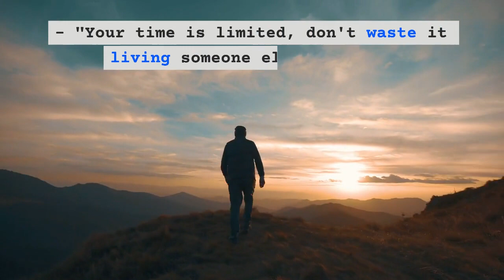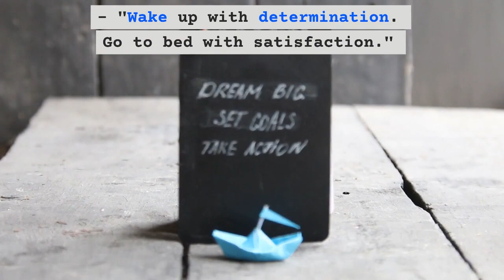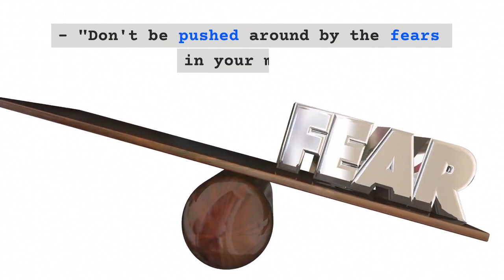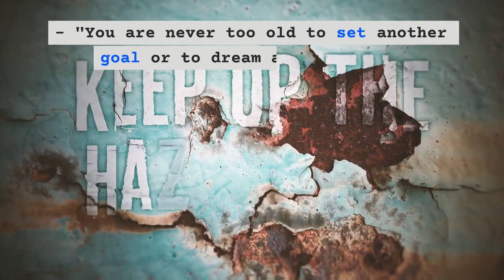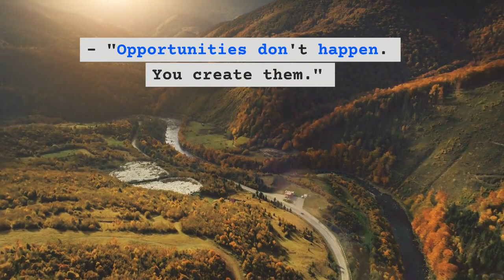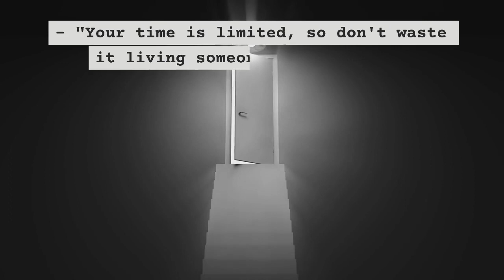How to Change Your Life ??? New Motivational Video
1. "The future depends on what you do today." – Mahatma Gandhi
2. "Believe you can and you're halfway there." – Theodore Roosevelt
3. "The only way to do great work is to love what you do." – Steve Jobs
4. "Success is not final, failure is not fatal: It is the courage to continue that counts." – Winston Churchill
5. "Don't watch the clock; do what it does. Keep going." – Sam Levenson
6. "Your time is limited, don't waste it living someone else's life." – Steve Jobs
7. "The only limit to our realization of tomorrow will be our doubts of today." – Franklin D. Roosevelt
8. "Success is walking from failure to failure with no loss of enthusiasm." – Winston Churchill
9. "Every morning we are born again. What we do today matters most." – Buddha
10. "The future belongs to those who believe in the beauty of their dreams." – Eleanor Roosevelt
11. "In the middle of every difficulty lies opportunity." – Albert Einstein
16. "Success is not the key to happiness. Happiness is the key to success. If you love what you are doing, you will be successful." – Albert Schweitzer
18. "The journey of a thousand miles begins with one step." – Lao Tzu
19. "The best revenge is massive success." – Frank Sinatra
22. "The harder the conflict, the greater the triumph." – George Washington
23. "The sun himself is weak when he first rises, and gathers strength and courage as the day gets on." – Charles Dickens
24. "You are never too old to set another goal or to dream a new dream." – C.S. Lewis
25. "The difference between a successful person and others is not a lack of strength, not a lack of knowledge, but rather a lack in will." – Vince Lombardi
26. "Your work is going to fill a large part of your life, and the only way to be truly satisfied is to do what you believe is great work." – Steve Jobs
27. "Don't count the days, make the days count." – Muhammad Ali
28. "The secret of getting ahead is getting started." – Mark Twain
29. "It does not matter how slowly you go, as long as you do not stop." – Confucius
30. "The best way to predict the future is to create it." – Peter Drucker

31. "Success usually comes to those who are too busy to be looking for it." – Henry David Thoreau
32. "What lies behind us and what lies before us are tiny matters compared to what lies within us." – Ralph Waldo Emerson
33. "Opportunities don't happen. You create them." – Chris Grosser
34. "The biggest risk is not taking any risk. In a world that is changing quickly, the only strategy that is guaranteed to fail is not taking risks." – Mark Zuckerberg
36. "Perseverance is not a long race; it is many short races one after the other." – Walter Elliot
37. "Success is not in what you have, but who you are." – Bo Bennett
38. "The best revenge is massive success." – Frank Sinatra
39. "Your time is limited, so don't waste it living someone else's life." – Steve Jobs
40. "Don't be pushed around by the fears in your mind. Be led by the dreams in your heart." – Roy T. Bennett

41. "Success is not final, failure is not fatal: It is the courage to continue that counts." – Winston Churchill
42. "The only way to do great work is to love what you do." – Steve Jobs
43. "Believe you can and you're halfway there." – Theodore Roosevelt
44. "Success is walking from failure to failure with no loss of ent
53. "Success is not the key to happiness. Happiness is the key to success. If you love what you are doing, you will be successful." – Albert Schweitzer
54. "Challenges are what make life interesting and overcoming them is
55. "The journey of a thousand miles begins with one step." – Lao Tzu
56. "The best revenge is massive success." – Frank Sinatra
58. "The harder the conflict, the greater the triumph." – George Washington
59. "The sun himself is weak when he first rises, and gathers strength and courage as the day gets on." – Charles Dickens
60. "You are never too old to set another goal or to dream a new dream." – C.S. Lewis
62. "Your work is going to fill a large part of your life, and the only way to be truly satisfied is to do what you believe is great work." – Steve Jobs
63. "Don't count the days, make the days count." – Muhammad Ali
64. "The secret of getting ahead is getting started." – Mark Twain
65. "It does not matter how slowly you go, as long as you do not stop." – Confucius
67. "Success usually comes to those who are too busy to be looking for it." – Henry David Thoreau
68. "What lies behind us and what lies before us are tiny matters compared to what lies within us." – Ralph Waldo Emerson
70. "The biggest risk is not taking any risk. In a world that is changing quickly, the only strategy that is guaranteed to fail is not taking risks." – Mark Zuckerberg
74. "The best revenge is massive success." – Frank Sinatra
75. "Your time is limited, so don't waste it living someone else's life." – Steve Jobs